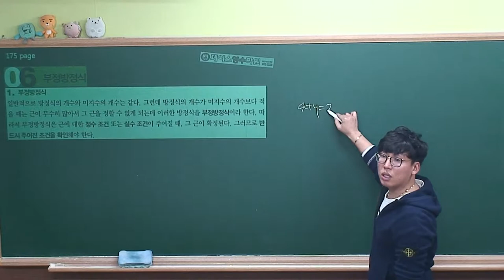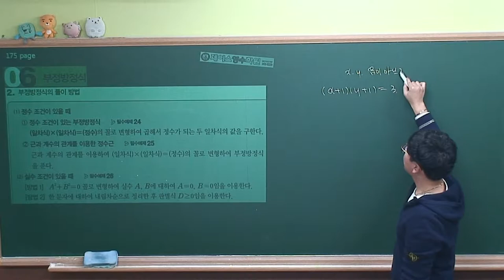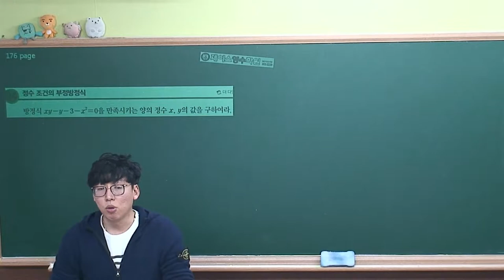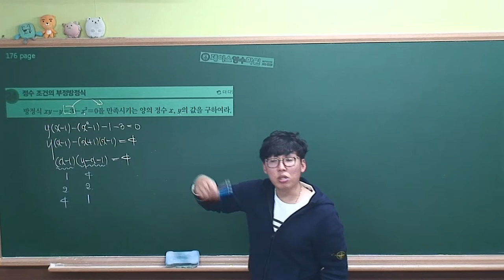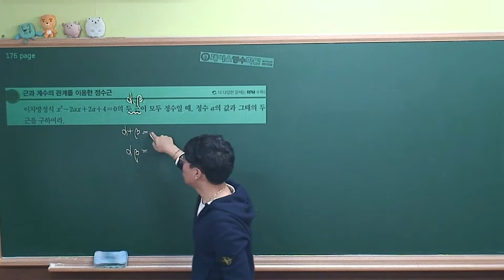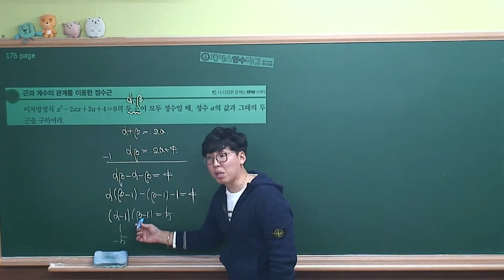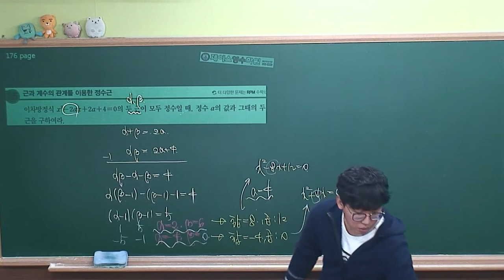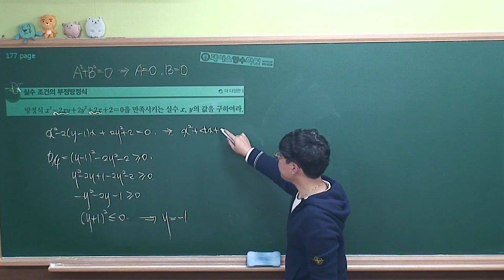[수학(상) 개념원리(2018)] Ⅱ-04.(6)부정방정식